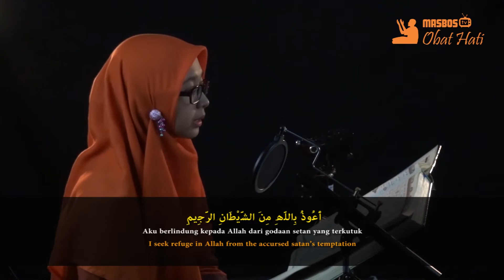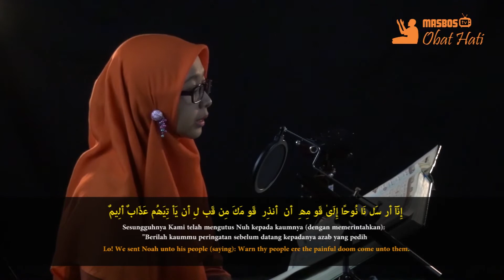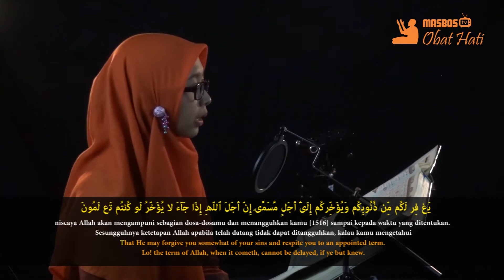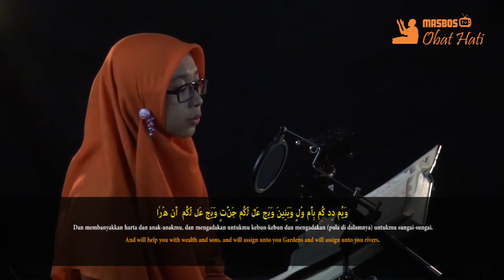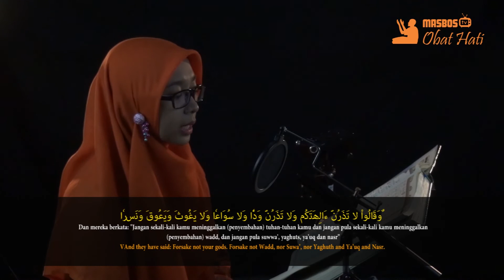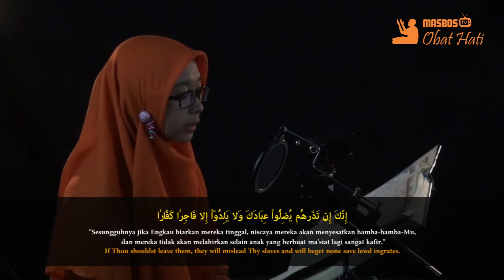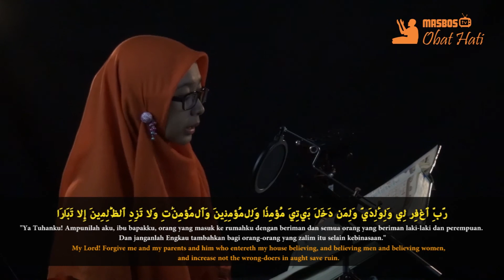Surah Nuh - Nida Ma'rufah | Beautiful Qur'an Recitating | masbosTV - Obat Hati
Beautiful Quran Reciting - Surah Nuh by Nida Ma'rufah with Kurdi Style
Yogyakarta, Indonesia
Director & Sound Engineer : Julla Bee Imaratu
Cameraman : Arief Broto Susilo & Maulana Farhan
Editor : Students of SMK Muhammadiyah Wonosari
Location : MasBos Studio ( CV. Masbos Creative Multimedia )
Yogyakarta, Indonesia